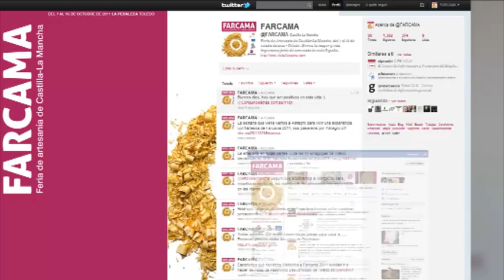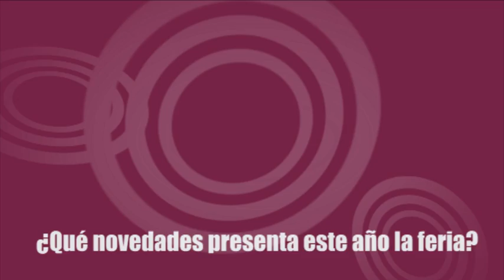Entrevistamos a Roberto Perea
Hoy entrevistamos al Gerente de Farcama, Roberto Perea, que nos contará muchas cosas sobre la feria de artesanía. (Video realizado por Jer Publicidad)

Josh Woodward: "Cherubs"